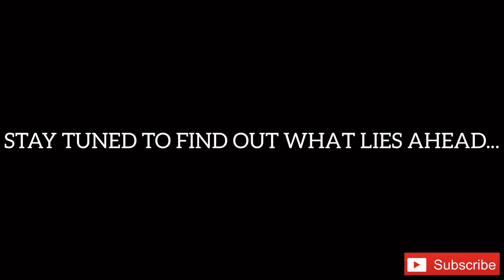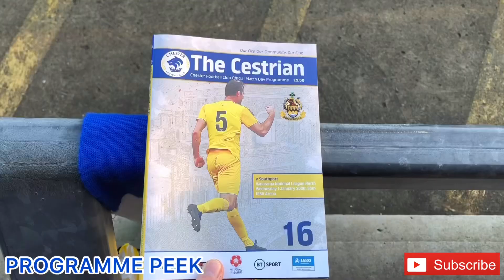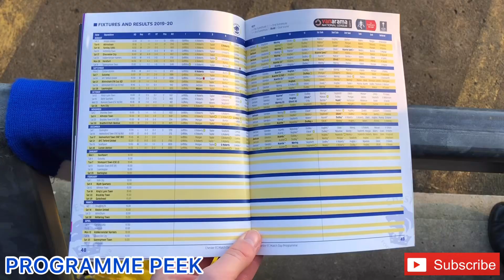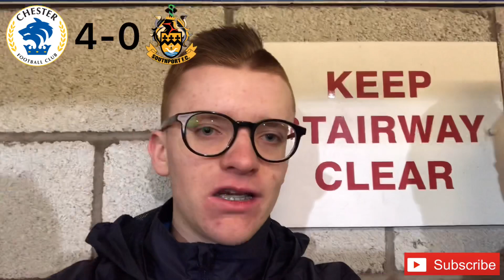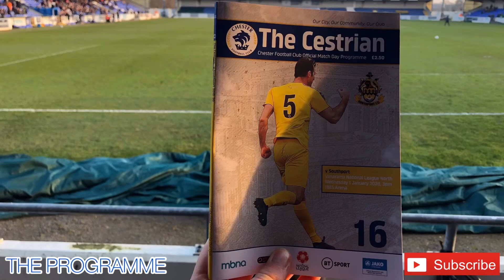CHESTER FC 4-0 SOUTHPORT MATCH VLOG #42: VANARAMA NATIONAL LEAGUE NORTH: 01/01/20